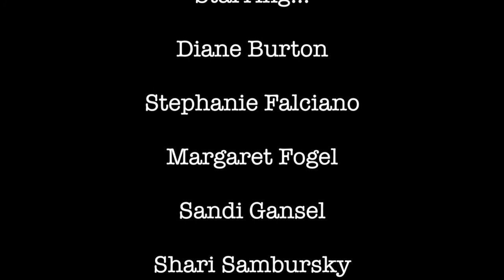2Prov With Diane Burton & Shari Sambursky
Starring…
Diane Burton
Stephanie Falciano
Margaret Fogel
Sandi Gansel
Shari Sambursky
Don Slovin
Angélica Smith
Barry Weisband